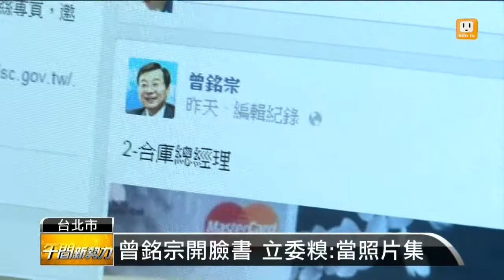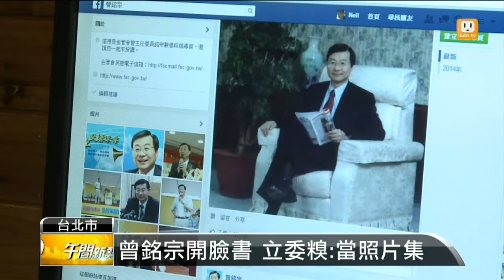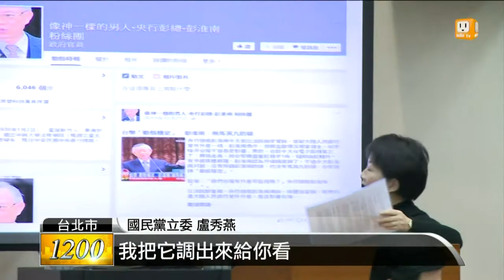【2014.12.11】臉書 LINE App 財經首長網路化 -udn tv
跟著時代很多思考行為都要改變，像現在已經是網路時代，財經部會首長們，都加入了即時通訊的用戶行列。完整內容 , FB , Twitter , G+